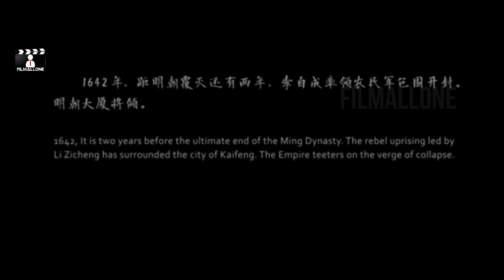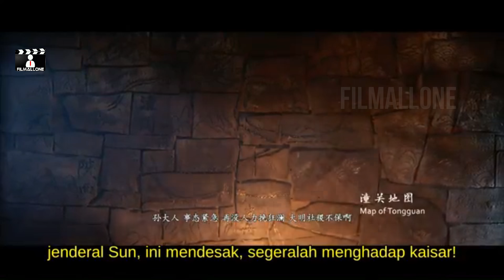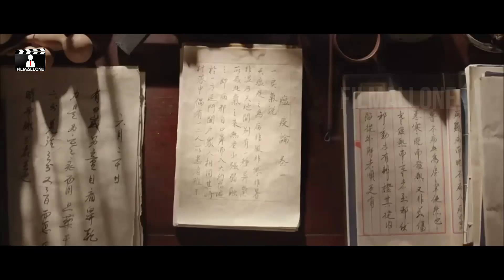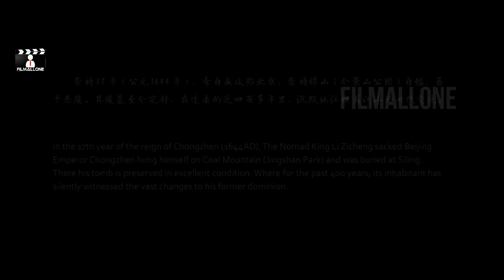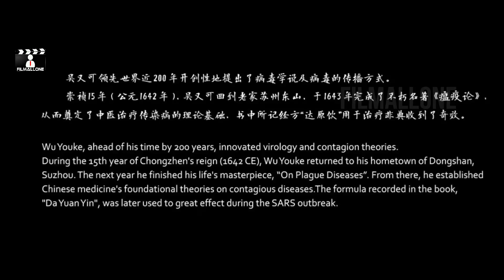Sejarah Jatuhnya Kerajaan Dinasti Ming - Alur Cerita Film Kolosal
Kisah tentang runtuhnya kerajaan/ dinasti Ming dan masa-masa transisi munculnya Dinasti baru yaitu Dinasti Han.